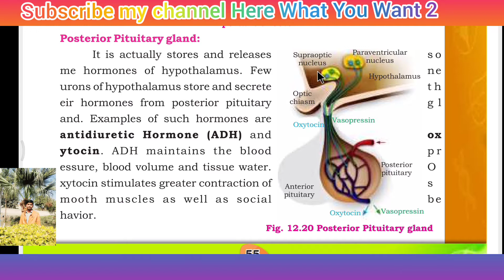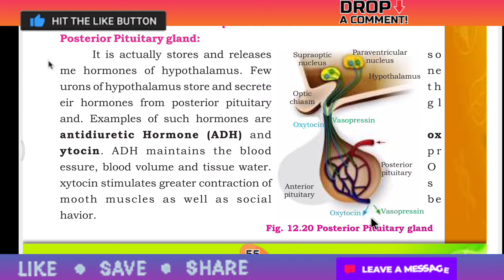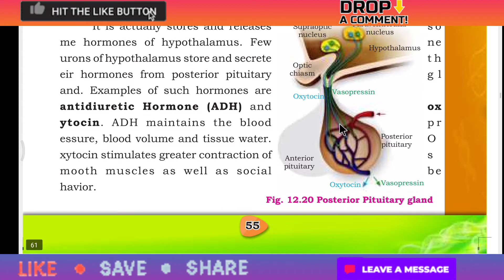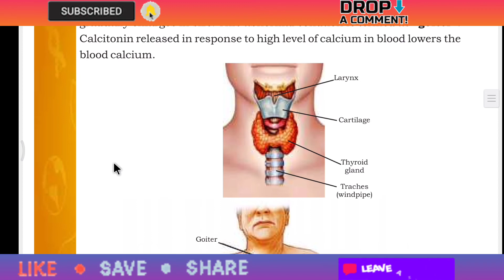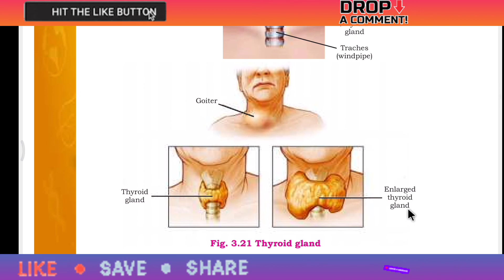Posterior Pituitary Gland | Thyroid Gland harmon | STBB JAMSHORO New Biology | Dr Mansoor Ali Narejo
Posterior Pituitary Gland

The posterior pituitary (or neurohypophysis) comprises the posterior lobe of the pituitary gland and is part of the endocrine system. Hormones known as posterior pituitary hormones are synthesized by the hypothalamus, and include oxytocin and antidiuretic hormone.

Thyroid Gland

What is a thyroid gland? The thyroid gland is an endocrine gland in your neck. It makes two hormones that are secreted into the blood: thyroxine (T4) and triiodothyronine (T3). These hormones are necessary for all the cells in your body to work normally.

click on the bell icon 🔔 to get notification of my upcoming videos